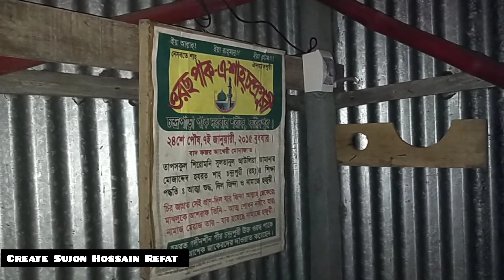June 4, 2023